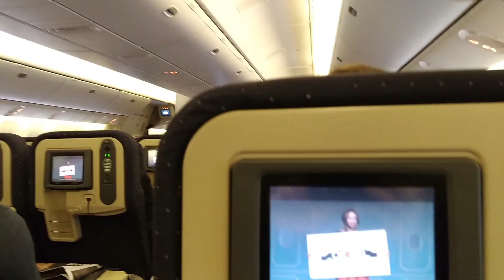Starkation - Studeren in Costa Rica - Part 1